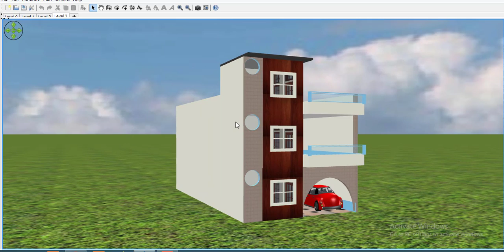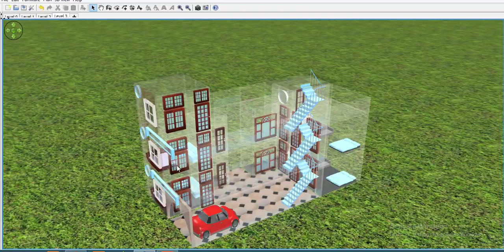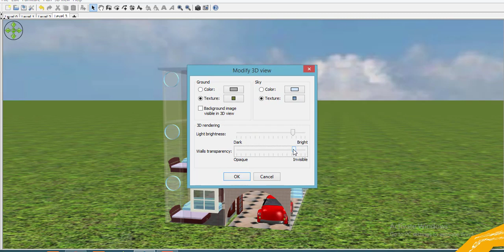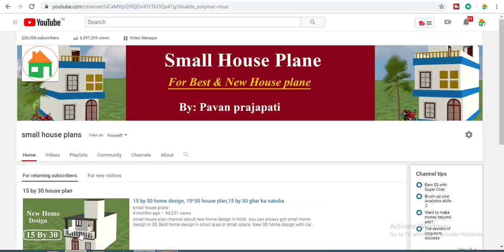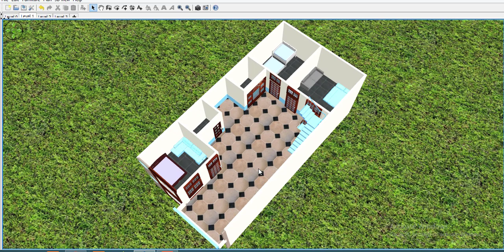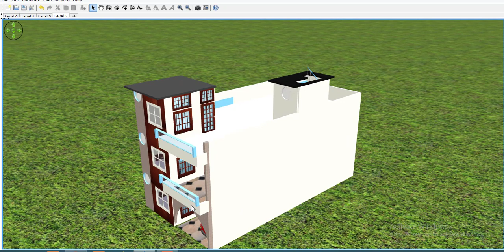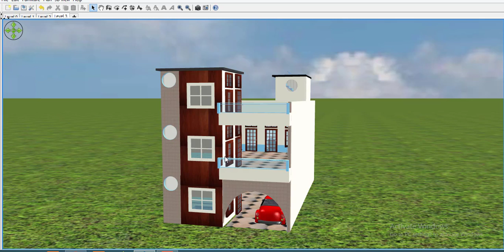25 by 50 house plan,25 by 50 home design,25 by 50 ghar ka naksha,25 by 50 modern house